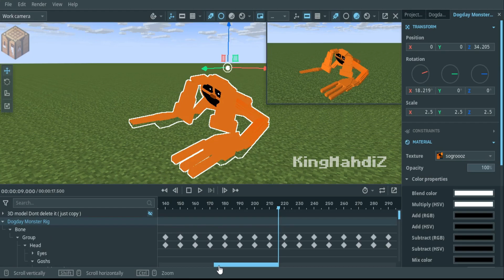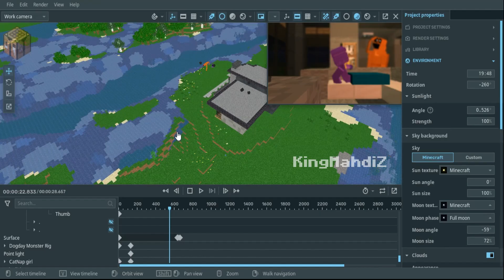Smiling Critters Minecraft But Dogday Revenge !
In this Minecraft animation, I made Dog Day's revenge From Catnap !

- The music used in this animation :
【Clover】Help Me :

- we can do every can ツ